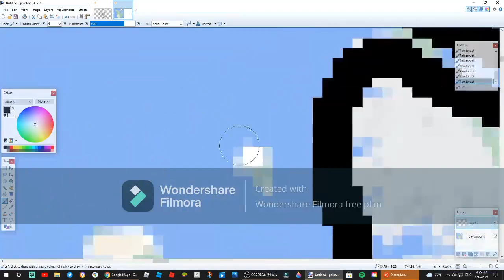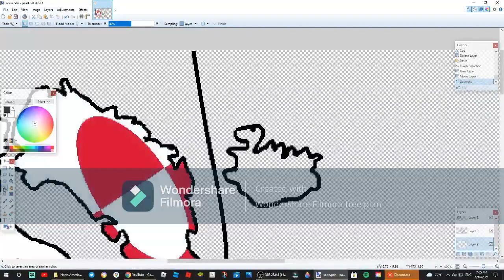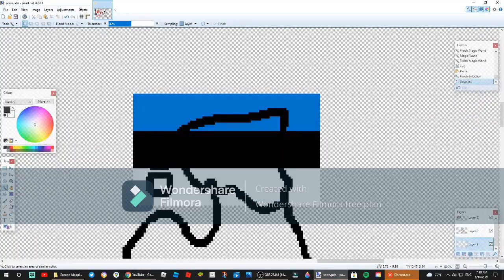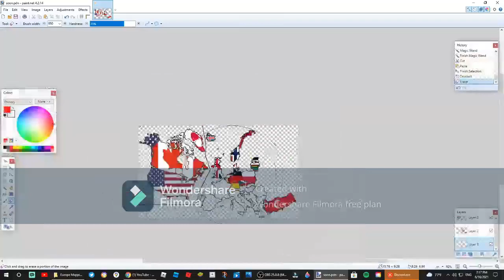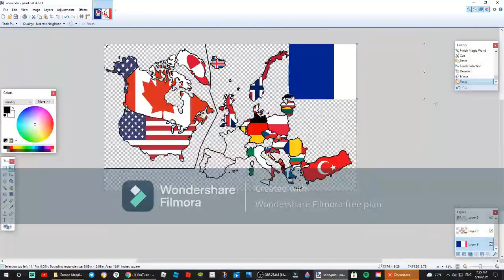NATO Flag Map speed art